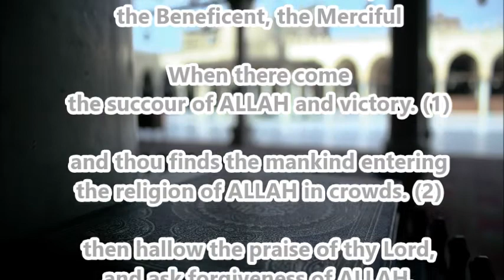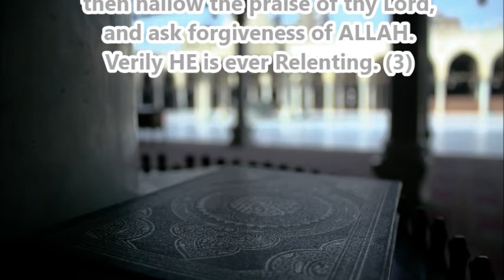Challenge with qur'an: answer - surah an nasr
110. Surah An-Nasr

When there come the succour of ALLAH and victory. (1)

and thou finds the mankind
entering the religion of ALLAH in crowds. (2)

then hallow the praise of thy Lord, and ask forgiveness of Him.

 Verily He is ever Relenting. (3)